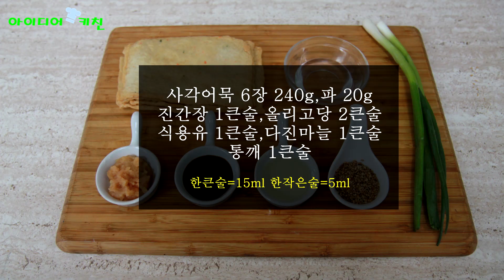1분 식당 어묵볶음 맛있게 만드는법 미원 다시다없이 그맛 그대로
조미료를 전혀 쓰지 않고 맨입에도 계속 집어 먹는 식당표 어묵볶음입니다.볶는 시간은 단 1분~재료 간단,만들기도 초초초 간단입니다.

[주요 재료]
사각어묵 6장 240g,파 20g,
진간장 1큰술,올리고당 2큰술,식용유 1큰술,다진마늘 1큰술,통깨 1큰술
한큰술=15ml 한작은술=5ml